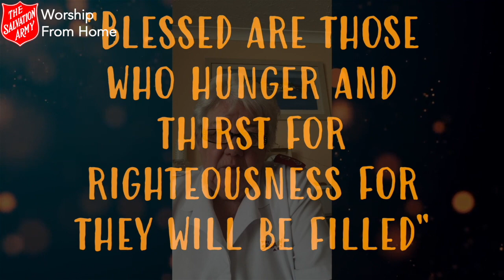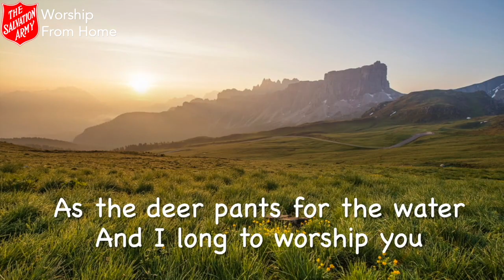Time To Reflect - Sunday 7th February